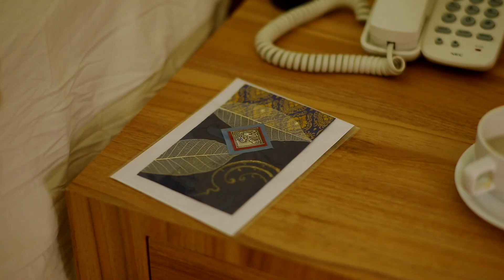Bewaja | Episode 12 | PTV Home | Media Inn Live | Pakistani Drama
D.O.P: Mian Tahir
Writer: Mounam Majeed
Director: Taifoor khan
Co-Producer: Mian Tahir
Post: Media inn Productions
A Project by: Fars Entertainment
Assistant Director: Khurram Khan
Technical Facilities: Media inn Productions

Bewaja Episode #12 HD Full Official video - 19th January 2019 at PTV Home
Technical Team:
Non Linear Editor: Kiran Mustaq
Assistant Editor: Yasir, Akash
Audio Engineer: Sohail Sabar, Mian Yasir
Assistant Cameraman: Yasir
Light man: Shahbaz, Ali & Naqas

Makeup: Shelay Angle/Naqash
Spotboy: Furqan
Pressman: Babar, Ramzan Chacha

Starring:
Nouman Ijaz, Taifoor Khan, Aly Khan, Saba Faisal, Rashid Mahmood, Kinnza Razzaq, Mehrunisa Iqbal, Syed Tanveer Shah, Khurram and extras.

Bewaja latest Episode #12 Full HD - Bewaja is a latest drama serial by PTV Home and PTV Home Dramas are well-known for its quality in Pakistani Drama productions & Entertainment of TV Productions. Today PTV Home is broadcasting the Episode #12 of Bewaja. Bewaja Episode #12 Full in HD Quality 19th January 2019 at PTV Home official YouTube channel. Enjoy official PTV Home Drama with best dramatic scene, sound and surprise.

Media inn Productions Present "Bewaja" on PTV Home